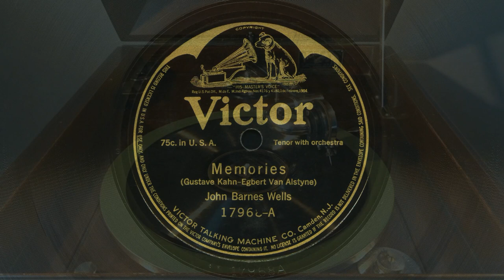Tenor John Barnes Wells – Memories 1916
Lyrics by Gustave Kahn. Music by Egbert Van Alstyne.
Orchestra conducted by Walter B. Rogers.
Victor 17968-A, recorded in Camden, New Jersey february 3, 1916.
1916 Victrola XI.